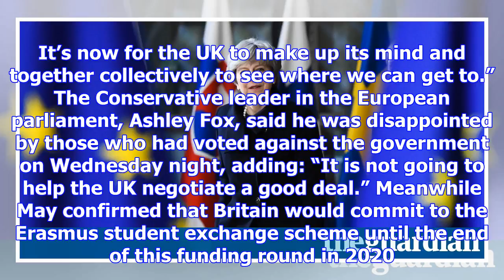Theresa may tells eu: i’m still in control despite brexit bill vote defeat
Theresa May lobbied for swift agreement on the terms of a post-Brexit transition period as she sough...